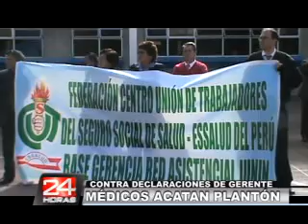MÉDICOS ACATAN PLANTÓN.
La respuesta de  los galenos usuarios y personal administrativo de ESSALUD no se hizo esperar, lamentando las palabras del gerente general de la red asistencial, ante el problema de desabastecimiento en el nosocomio.